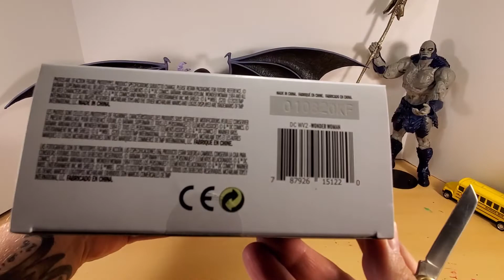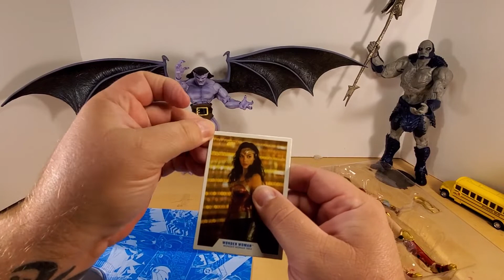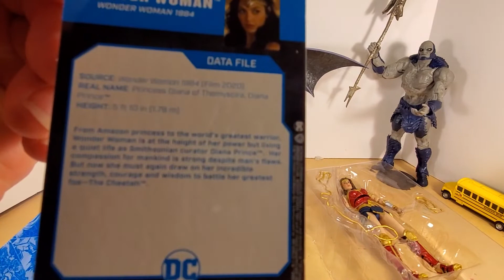Wonder Woman 1984 - McFarlane Toys - Unboxing and Review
Hey everybody.
  Dave here.
I finally found the McFarlane Toys, DC Multiverse, Wonder Woman 1984 figure that I picked up awhile ago and decided to unbox her.
   Is she perfect, no.
Do I like her, yes.